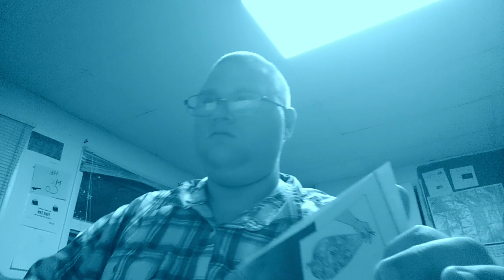beastars volume 18 ch153 the howling of a lost dog is haunting tune